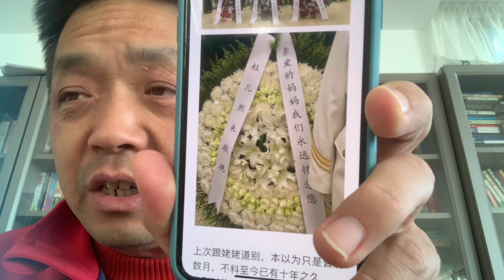薄熙来谷开来薄瓜瓜给范承秀送花圈，解放军三军仪仗队出动礼兵现场执勤，中国功夫故意压低薄熙来岳母丧事的级别，薄熙来作为一个曾经试图取得最高领导权的政治斗争的失败者，如此处理符合中共一贯的做法